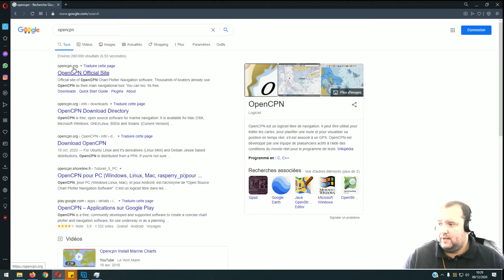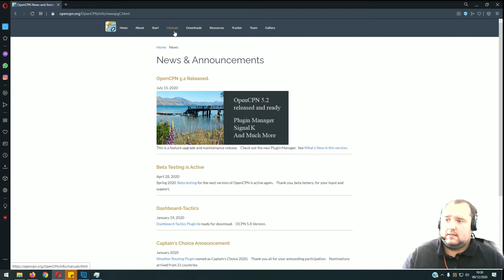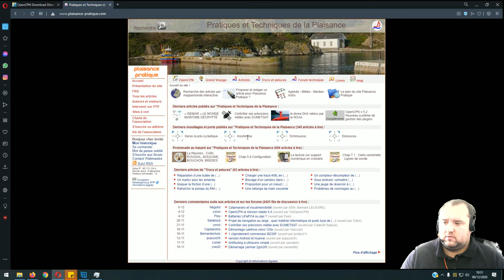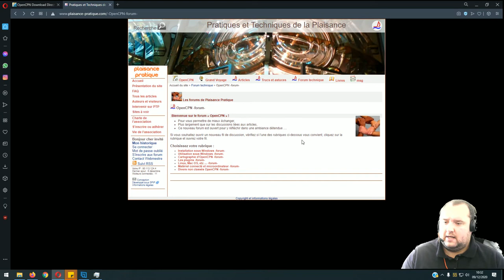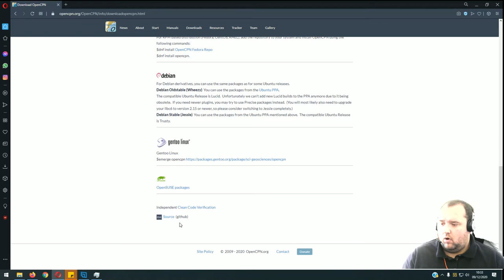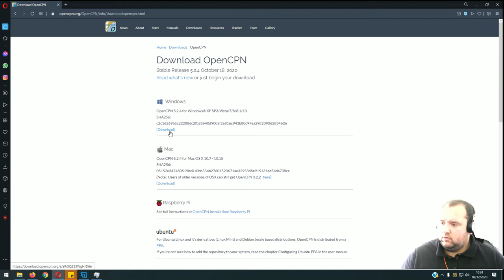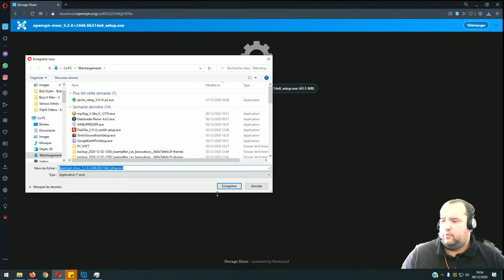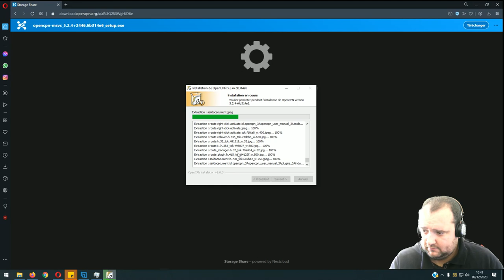TUTO OpenCPN : Introduction au logiciel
+ Mon avis sur OPENCPN

Je vous propose quelques vidéos de découvertes du logiciel gratuit OPENCPN disponible sur Windows, Linux, Raspberry ou Apple MAC.

Je propose des formations et des services autour de l’électronique marine, l'informatique embarqué et des télécommunications à bord de nos bateaux de plaisance.

Benjamin COL. @ GALAXYMARINE.FR
Bateau Électronique Marine

Rejoignez gratuitement le groupe Facebook d’électronique marine & mobile !